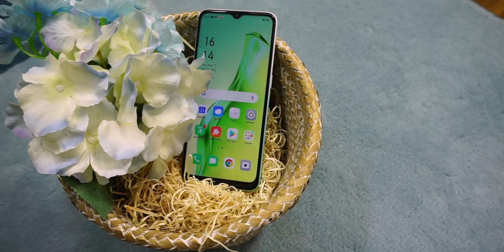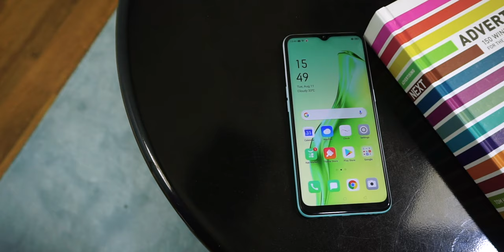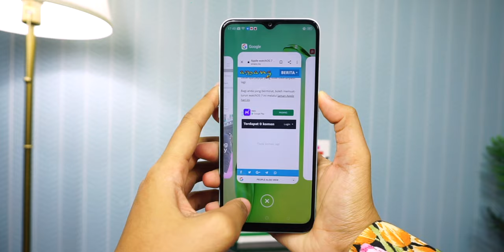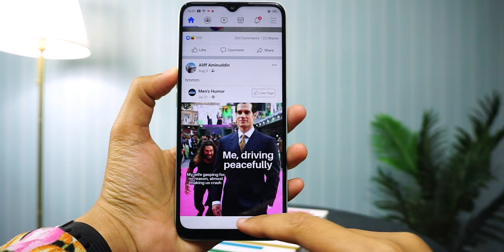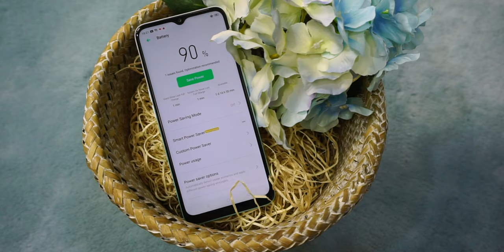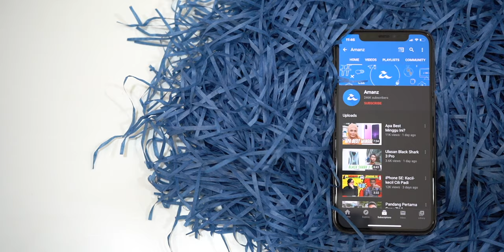Telefon Bawah RM600 Dari Oppo - Berbaloi ke?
Oppo A31 menggunakan skrin 6.5-inci bertakuk kecil, dilengkapi dengan memori 4GB RAM, dan storan 64GB. Telefon pintar ini turut hadir dengan bateri 4230mAh. Oppo A31 menggunakan cip MediaTek Helio P35 lapan-teras 2.3Ghz.

Untuk rakaman gambar, ia menyertakan tri-kamera belakang gabungan 12MP + 2MP (makro) + 2MP (kedalaman). Disamping itu, untuk rakaman swafoto, ia menyertakan kamera 8-megapixel dihadapan.